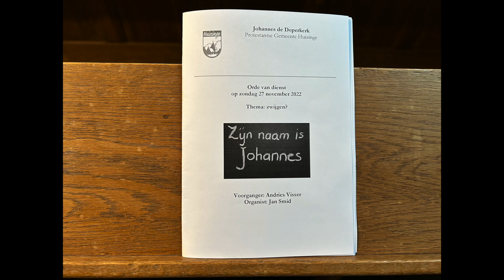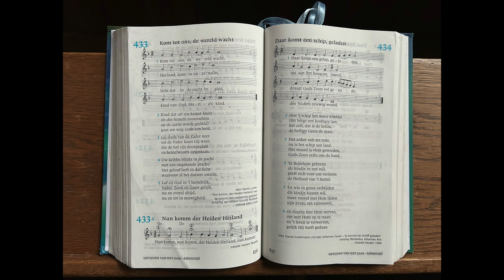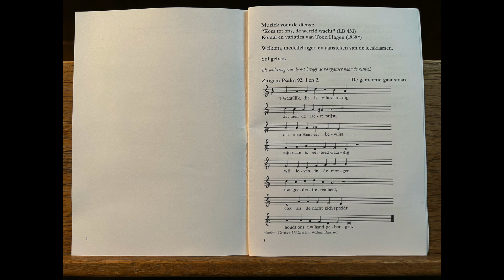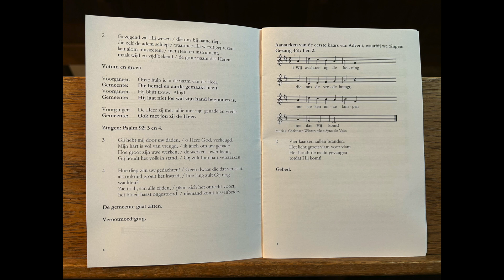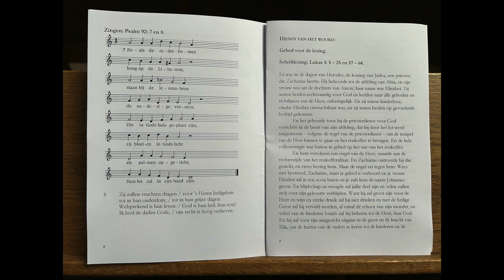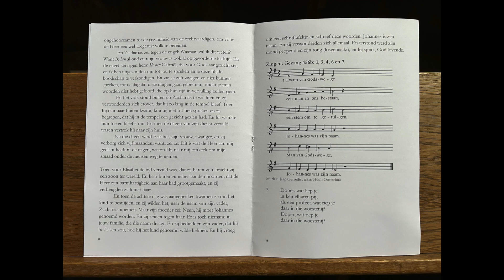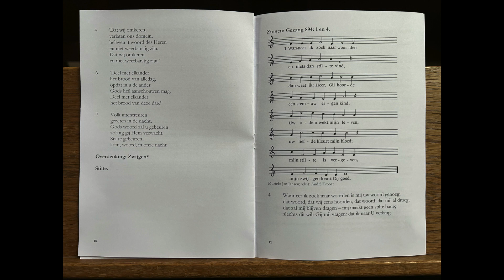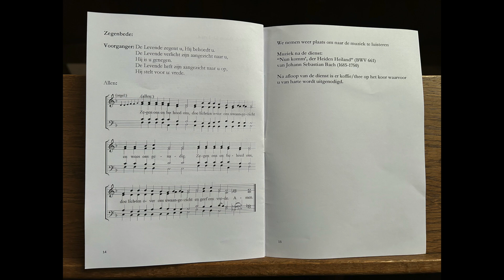2022-11-27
Voorganger: Andries Visser
Bijzonderheden: Eerste zondag van Advent
Organist: Jan Smid
Ouderling van dienst: Grietje Schanssema-Ritsema
Afkondiger: Arie Jan de Jong
Bloemen: Martje Star
Lezingen: Lucas 1: 5 – 25 en 57 – 66 Sefanja 3: 16 – 17.

0:00 - "Kom tot ons, de wereld wacht" (LB 433), Koraal en variaties van Toon Hagen (1959)
10:26 - Psalm 92: 1 en 2; 3 en 4
16:25 - Gezang 461: 1 en 2
19:52 - Psalm 92: 7 en 8
27:40 - Gezang 456b: 1, 3, 4, 6 en 7
31:50 - Overdenking: Zwijgen?
53:29 - Stilte
54:25 - Gezang 894: 1 en 4
1:03:30 - Psalm 62: 1 en 4
1:05:50 - Zegenbede
1:07:12 - "Nun komm', der Heiden Heiland" (BWV 661) J.S. Bach (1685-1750)

Over Zacharias zal het gaan, en over Elisabeth. Over negen maanden zwanger en negen maanden zwijgen, over verbergen en stil worden. Wat zal er van dit kind worden?

Diaconale collecte: Stichting Inlia
De Stichting Inlia is een landelijke organisatie, in 1988 opgericht en gevestigd in Groningen.
Inlia bevordert rechtvaardigheid in de samenleving door zich –uit naam van en/of samen met lokale gemeenschappen– in te zetten voor asielzoekers en vluchtelingen in nood.